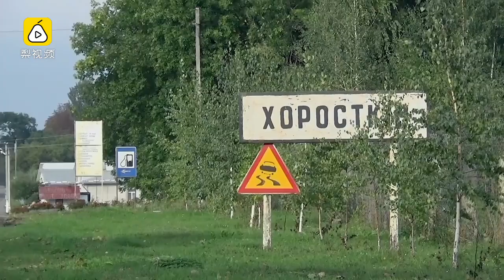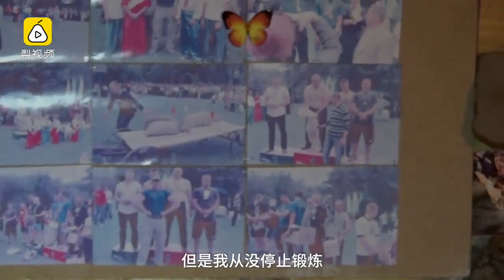绝活！乌克兰大爷钉子上做俯卧撑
乌克兰有一名年过半百的壮汉不断刷新俯卧撑记录，包括两指做俯卧撑、钢钉上做俯卧撑等。他说：“我一辈子都在运动，何时何地都能找到机会锻炼。”